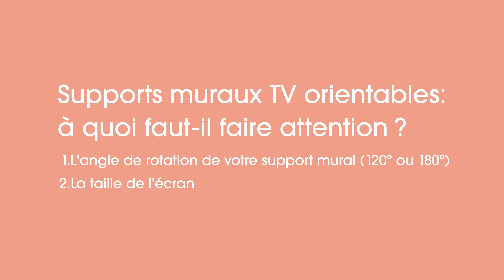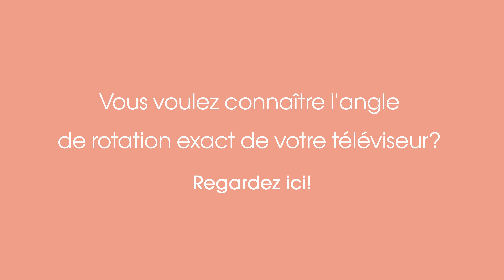Supports muraux TV orientables : à quoi faut-il faire attention ? | Vogel's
Il y a 2 options :
Support mural TV sans écran, orientable jusqu'à 120°
Support mural TV sans écran, orientable jusqu'à 180°

La taille de votre écran détermine l'angle de rotation
Exemple :
Vous avez un téléviseur de 55 pouces ? Voici donc les possibilités
- Avec un support mural TV à 120° (TVM 3625), l'angle de rotation est de 70°
- Avec un support mural TV à 180° (TVM 3645), l'angle de rotation est de 180°

Vous voulez connaître l'angle de rotation exact de votre téléviseur ?

About Vogel's
Vogel's is an international manufacturer of mounting solutions for TVs, video walls, mobile and other AV equipment. The family-owned company is active in both the consumer and business markets. For almost 50 years Vogel's has been driven by its quest for perfection. Vogel's is known for its product innovations, future proof design, ease of installation and use, focus on safety, use of high quality materials and extensive service and support. In addition, care for people and the environment is an important theme for Vogel's.

Vogel’s. For Sure.